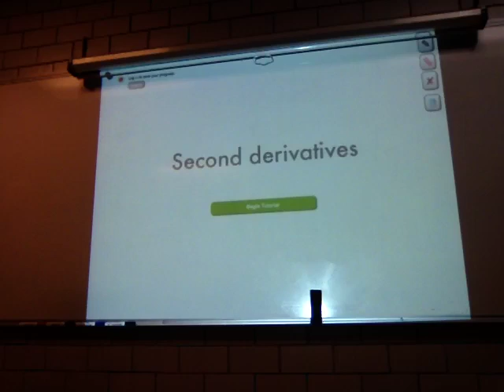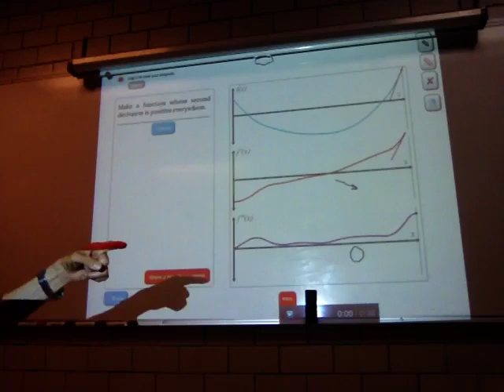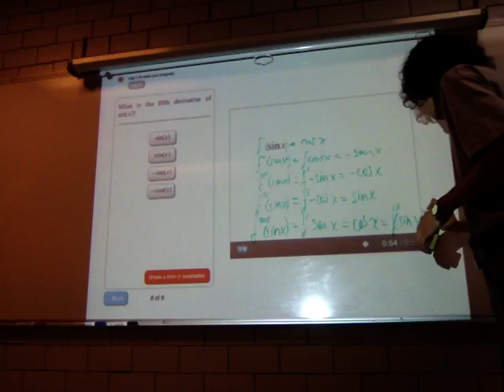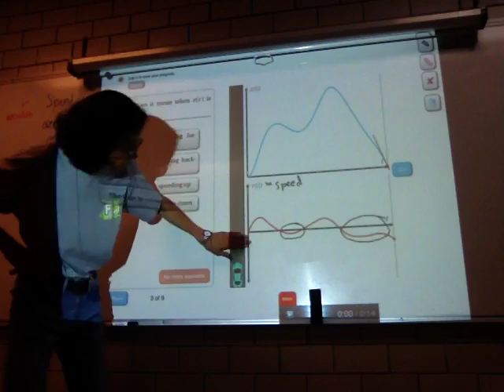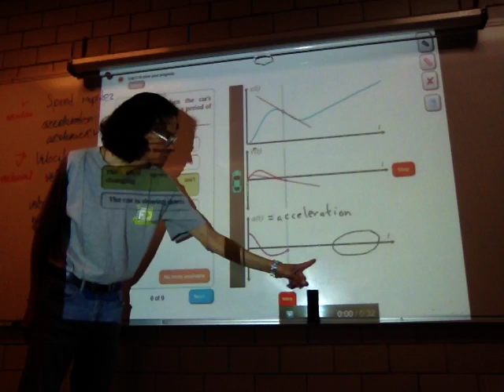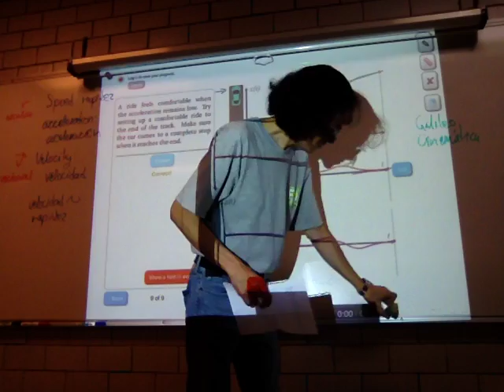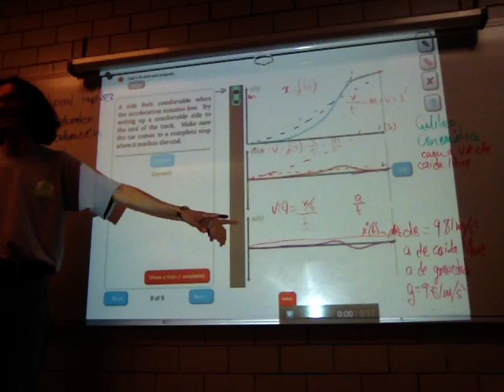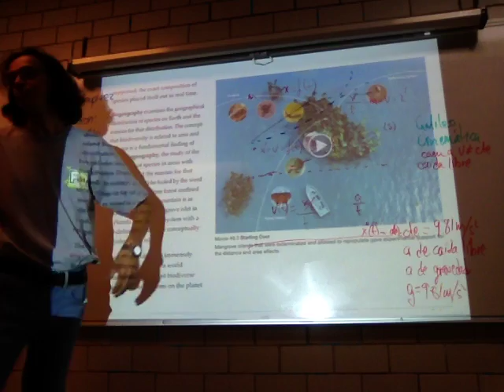Segunda derivada y derivadas superiores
8 de julio
Sesión 25 Second derivatives
Higher derivatives
Speed and acceleration
Biomatemáticas II
Trimestre 16-P
Unidad Iztapalapa